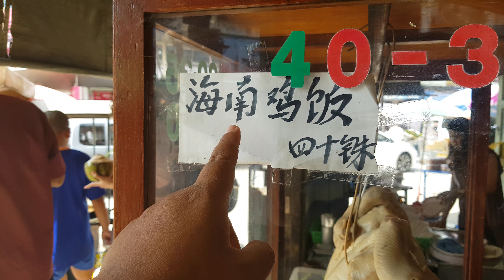Hainan ji fan in thailand